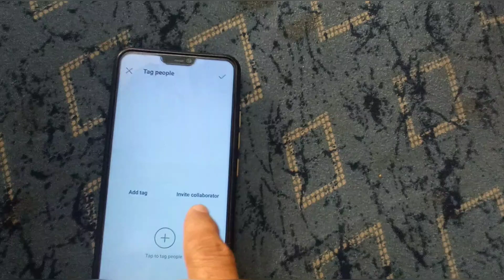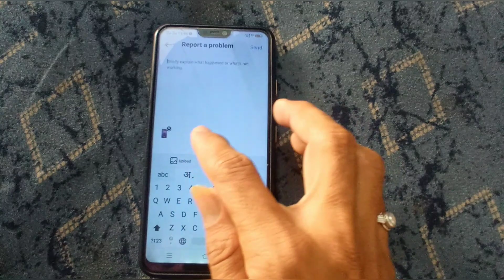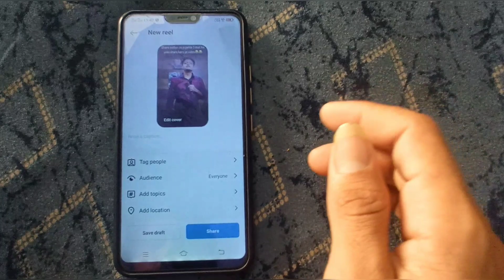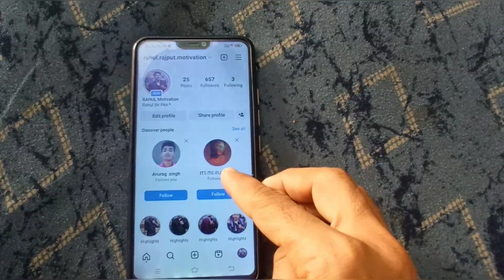Instagram Collaboration Option Not Showing | Instagram Collaboration Option Kaise Layen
Dosto aaj aapko Instagram account ke andar *Collaboration* ka option kaise laya jata hai batane wala hu.

instagram collaboration option not showing,
invite collaborator instagram not showing,
instagram invite collaborator not showing,
instagram invite collaborator is not showing problem solve,
instagram invite collaborator problem,
how to add collaborator in instagram,
instagram collaboration problem,
instagram collaboration option not showing 2023,
how to fix invite collaborator option not showing on instagram,
invite collaborator instagram not showing 2023instagram collaboration,
instagram collaboration feature,
collaboration on instagram,
collaboration post on instagram,
how to do collaboration in instagram,
how to collaborate on instagram,
how to post collaboration post on instagram,
post collaboration on instagram,
instagram collaboration kaise kare,
instagram collab feature,